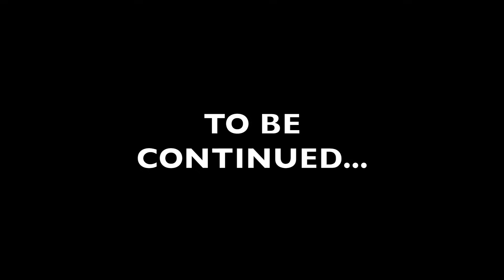SPG Players Better Take Cover!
Medium Tank mission 7 live gameplay with NO CHERRY PICKING games.